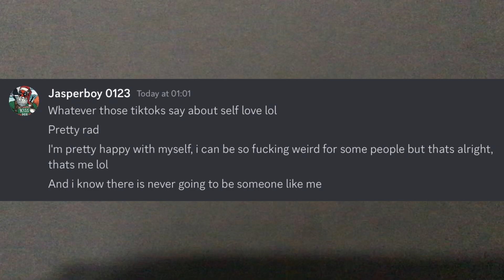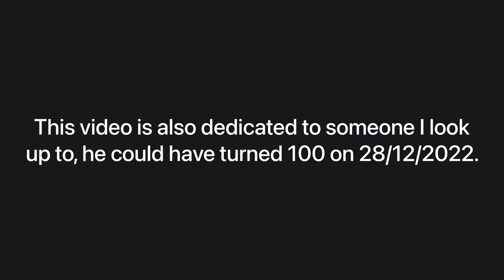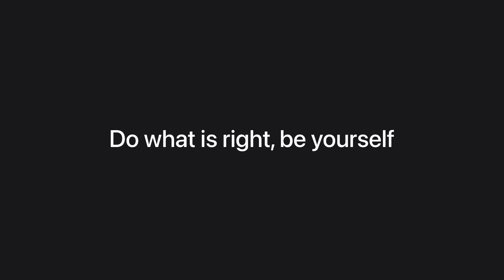Legoboy Podcast: Lets Reflect, Trying To Stay Positive! - Episode 27!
Today I question if I am really that happy? I talk about different things!